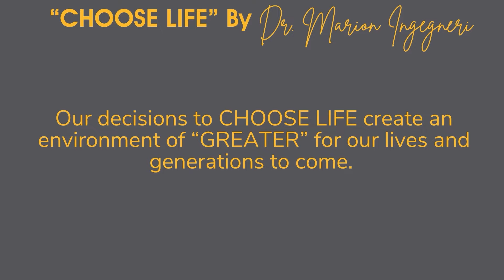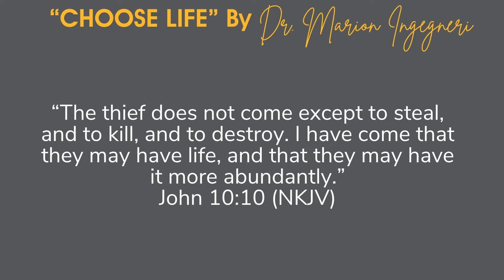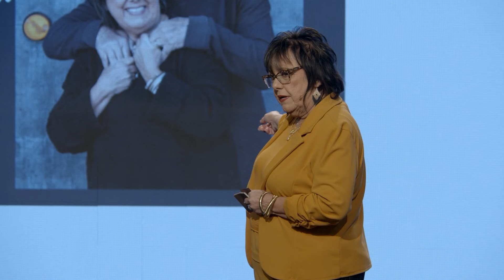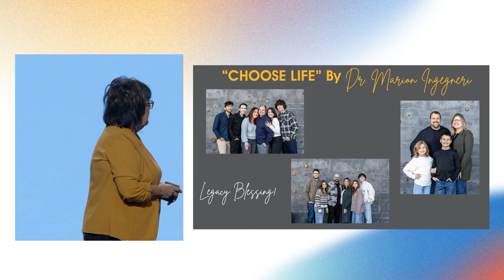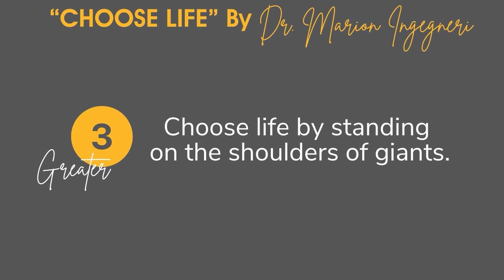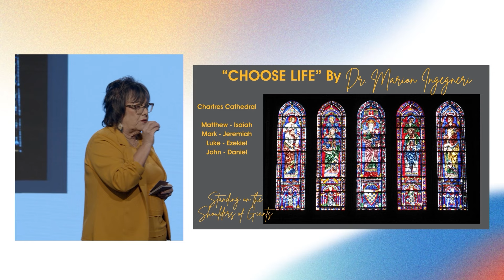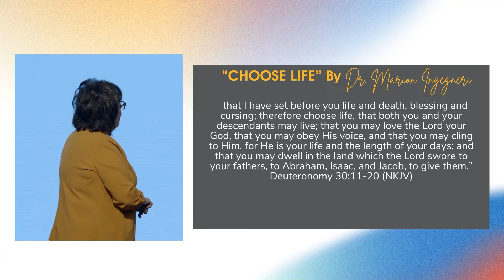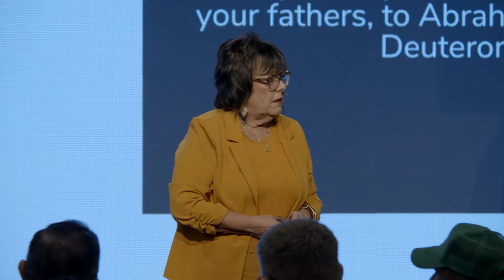Choose Life | Marion Ingegneri | Rock Conference 2024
We can’t change our past or the circumstances in which we came up, but we can choose which path to take now and purpose to finish strong. Marion Ingegneri’s candid and heartfelt message will inspire you about your own future.